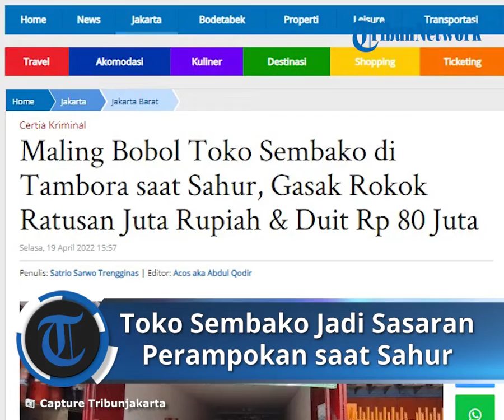Toko Sembako di Tambora Jadi Sasaran Perampokan saat Sahur, Pemilik Berharap Pelaku Ditangkap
TRIBUN-VIDEO.COM, TAMBORA - Petaka saat sahur menimpa toko sembako di Jalan Jembatan Lima, Kecamatan Tambora, Jakarta Barat.

Toko sembako itu jadi sasaran perampokan oleh komplotan maling saat hujan deras tengah turun di Tambora.

Aksi mereka pun sempat terekam kamera CCTV sekitar lokasi.

Perampokan itu terjadi pada Senin (18/4/2022) sekitar pukul 04.30 WIB.

Pemilik toko, Valentinus Stefanus (29) awalnya mengetahui pintu gerbang sudah dijebol saat dia datang sekitar pukul 08.00 WIB.

"Dari situ perasaan saya enggak enak, saya langsung masuk pintu. Ternyata lemari rokok sudah dalam keadaan terbuka," katanya kepada TribunJakarta.com di lokasi pada Selasa (19/4/2022).

Valentinus sontak merasa ada yang tidak beres dengan tokonya.

Ia menaruh curiga bahwa tokonya dibobol maling. "Saya kemudian cek uang yang disimpan di laci dan itu juga udah enggak ada. Dari situ baru lapor polsek," lanjutnya.

Dari rekaman CCTV, pelaku berjumlah lebih dari satu orang.

Komplotan garong itu merampok lemari berisi rokok berbungkus-bungkus hingga tak bersisa.

"Yang masuk ke dalam sekitar 3 orang. Yang ada dalam mobil saya kira sekitar 2 orang. Jadi total ada 5 orang yang beraksi," katanya.

Kerugian pemilik usaha itu ditaksir mencapai sekitar Rp 100 juta dari rokok yang dicuri dan Rp 80 juta dari laci toko.

Polisi pun telah datang ke lokasi pascakejadian untuk olah TKP.

Ia berharap para pelaku segera ditangkap.

Artikel ini telah tayang di TribunJakarta.com dengan judul Maling Bobol Toko Sembako di Tambora saat Sahur, Gasak Rokok Ratusan Juta Rupiah & Duit Rp 80 Juta,
Penulis: Satrio Sarwo Trengginas | Editor: Acos aka Abdul Qodir